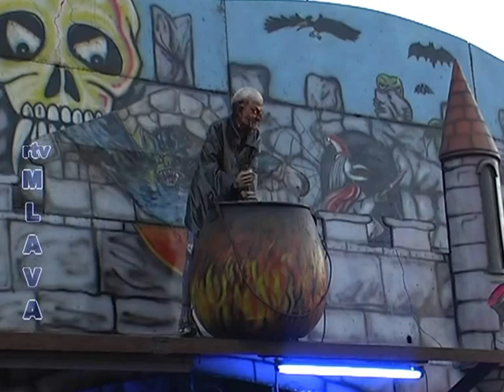Vasar u Petrovcu na Mlavi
Za one koje nisu u Petrovcu, atmosfera sa prvog petrovackog vasara